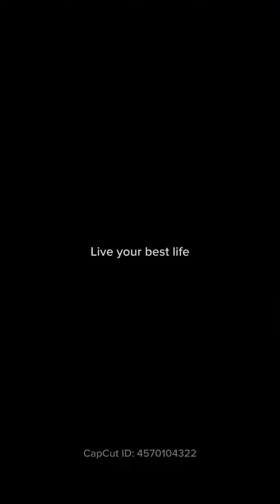The canopy by Hilton Tempe,Rooftop,pool,cool events every day#minivlog